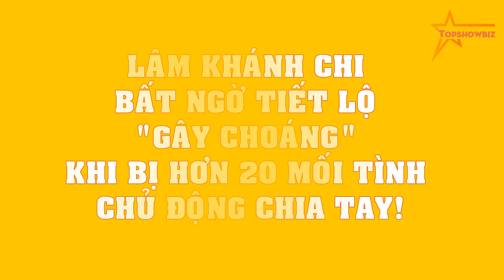Lâm Khánh Chi BẤT NGỜ tiết lộ GÂY CHOÁNG khi bị hơn 20 mối tình chủ động chia tay!